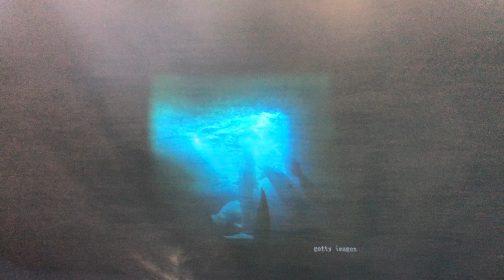2018/06/03 ベルーガの公開トレーニング完全版【10:00の回】@名古屋港水族館